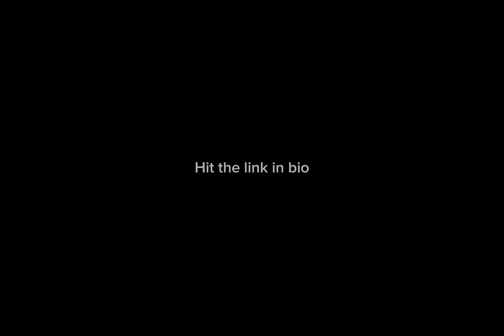Man in the box, but your completing air strikes during desert storm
Mount up and deny your maker

Use the link to get exclusive content and suggest/commission new videos!